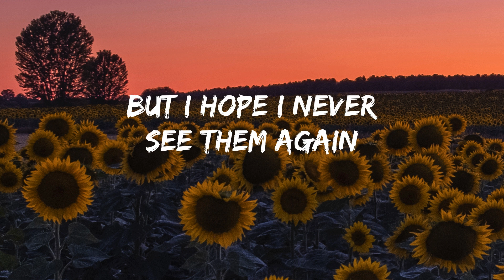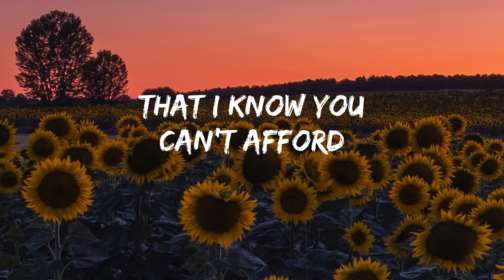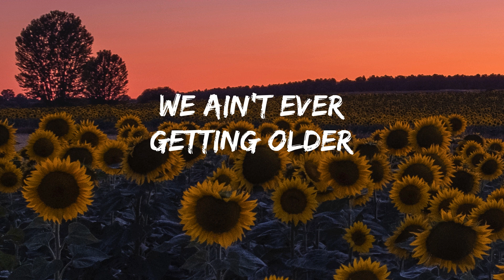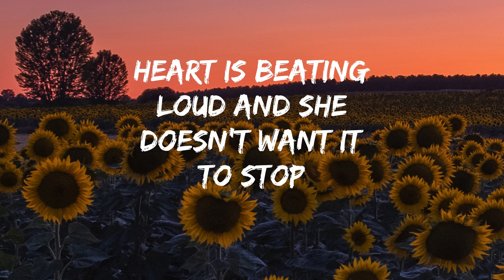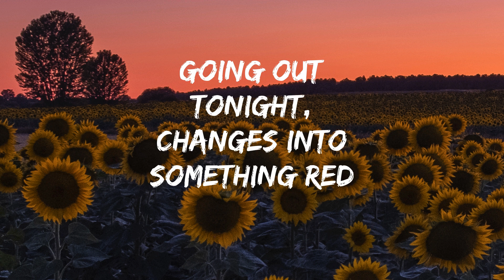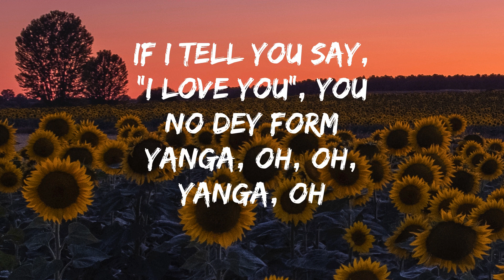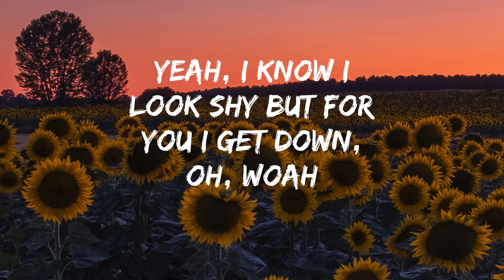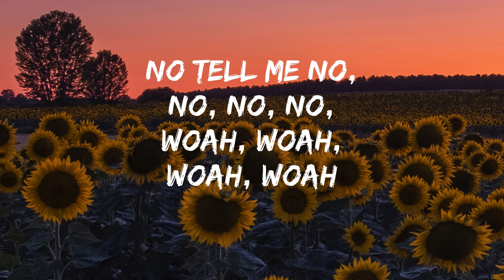The Chainsmokers - Closer (Lyrics Video) || Halsey, One Direction, Rema, Selena Gomez,... (Mix)